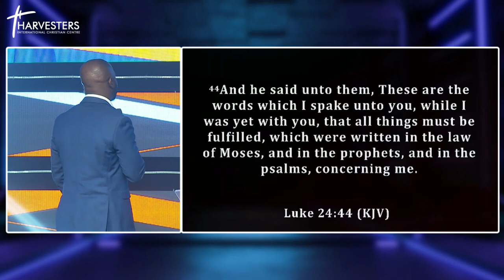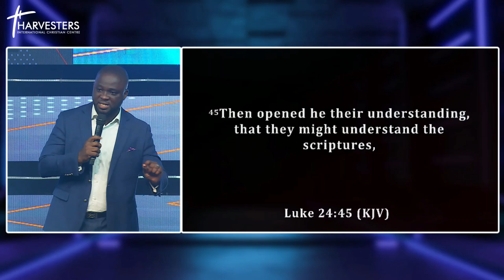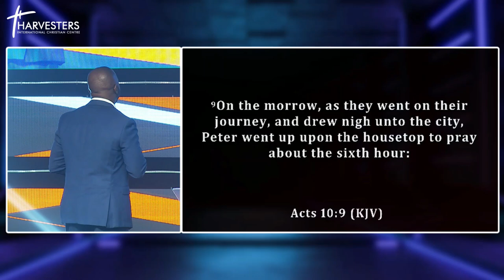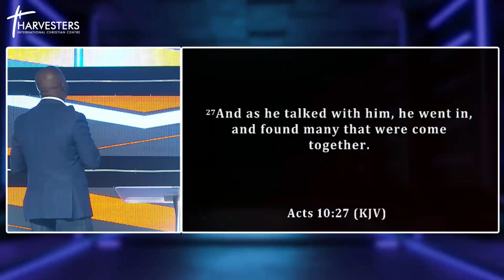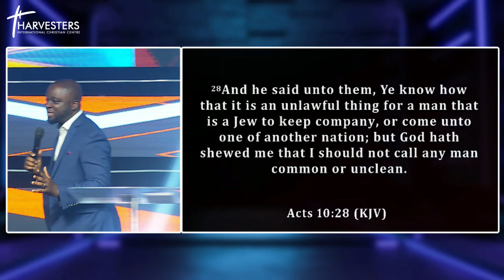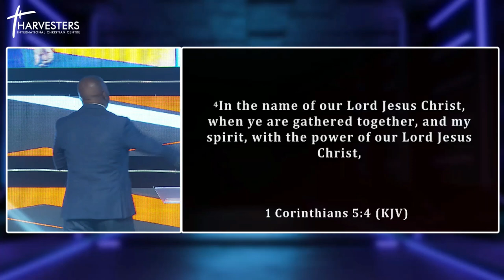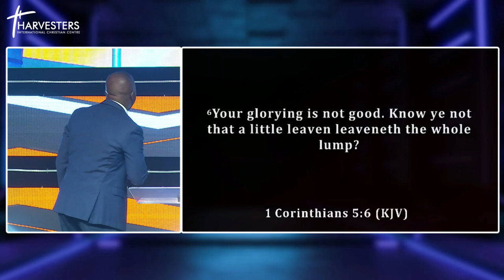How To Understand & Apply The Word of God (Sermon Only) || Pst Kanmi Elegbede || 21st August 2022